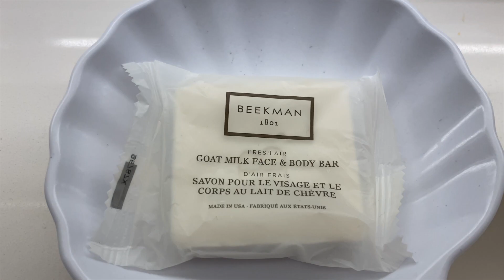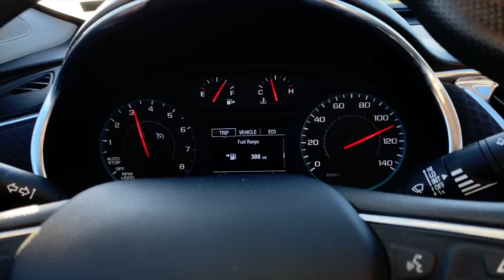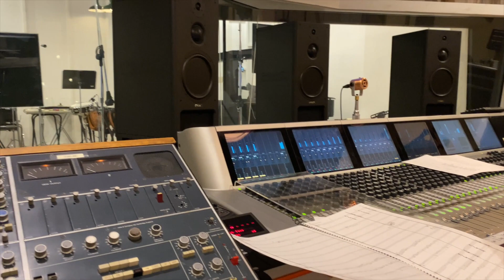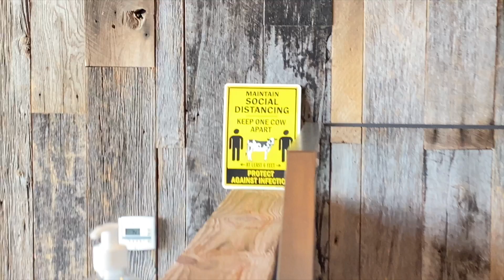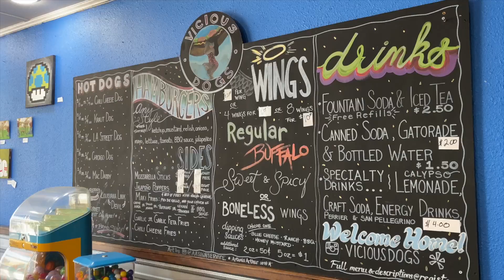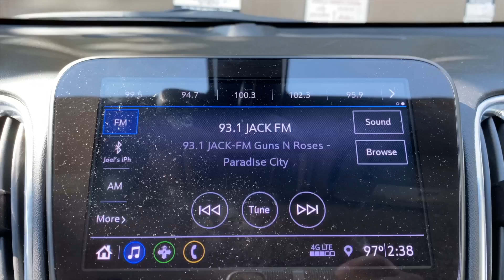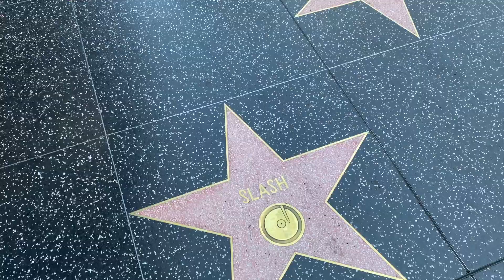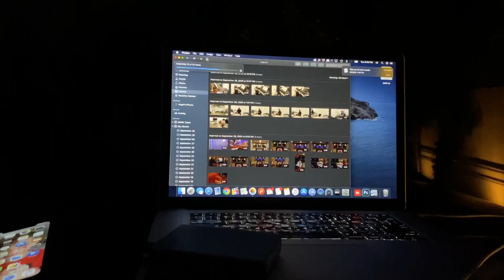SEPTEMBER 29, 2020 MASSIVE ORGAN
Day 4 of our trip to California, including behind the scenes of ETM-LA Halloween Uncanceled at Cow on the Wall Studios in Burbank, CA.